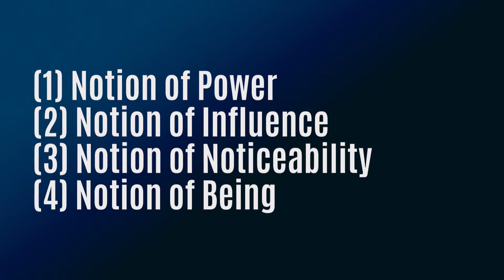The Psychology of Bad Leadership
Excerpt from Keep Leading!(R) podcast interview with Eddie Turner.  Dr. Mirella De Civita dispels her knowledge and experience on the psychology of bad leadership. What makes a bad leader? There are 4 main notions surrounding the psychology of bad leadership. Learn more...